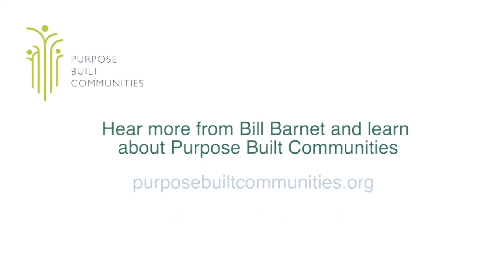Lunch and Learn Episode 4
Happy Memorial Day and thank you for joining the REACH Riverside Virtual Lunch & Learn Series. In this episode, we will be talking with Congresswoman Lisa Blunt Rochester and her work she is doing on a national level and Councilwoman Zanthia Oliver and Wilmington City Council President Hanifa Shabazz and their collective efforts to help residents throughout the City.